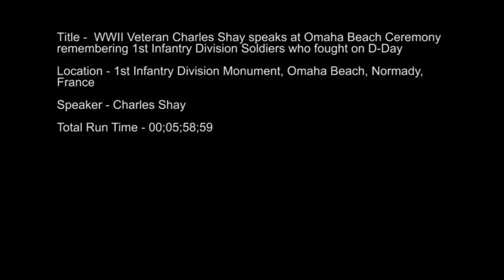Charles Shay D-Day Rememberance Speech at 1st Infantry Division Monument (2019) 🇺🇸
🔴 [Author]:
Video by Sgt. BRANDON KEYS

🔴 [Unit]:
7th Mobile Public Affairs Detachment

🔴 [Location]:
Normandy American Cemetery, France

🔴 [Description]:
Charles Shay delivers a speech to onlookers viewing the 1st Infantry Division Ceremony at the 1st Infantry Division Monument inside the American Cemetery at Colleville-sur-Mer, June 3, 2019.

More than 1,300 U.S. Service Members, partnered with 950 troops from across Europe and Canada, have converged in northwestern France to commemorate the 75th anniversary of Operation Overlord, the WWII Allied Invasion of Normandy, commonly known as D-Day.

Upwards of 80 ceremonies in 40 French communities in the region will take place between June 1-9, 2019, the apex being held June 6th at the American Cemetery at Colleville-sur-Mer.

🔴 [Tags]:
France, Charles, 1st Infantry Division, Shay, DDay75, WWII75inEurope, shay75

🔴 [VIRIN]:
190603-A-FR339-984